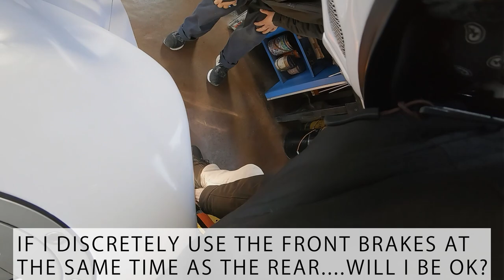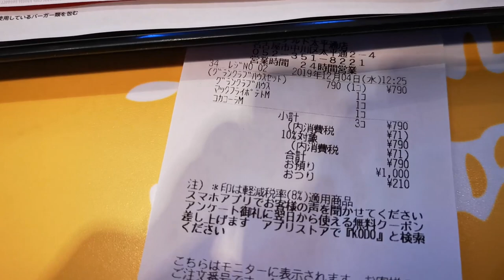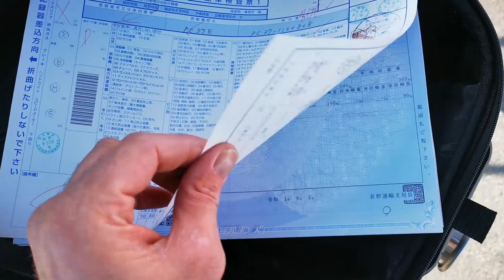PROJECT CBR600RR IS NOW ROAD LEGAL! - CBR600RR Motovlog